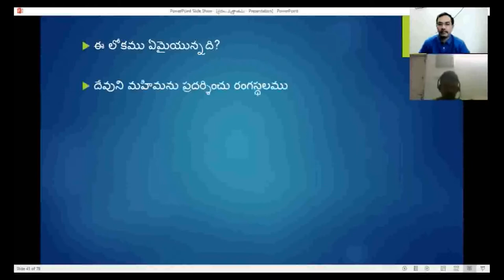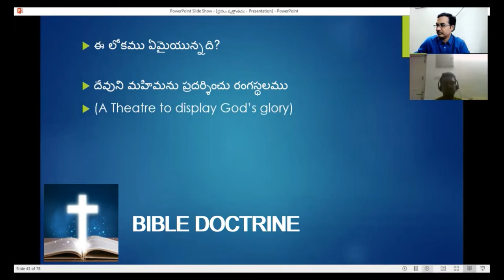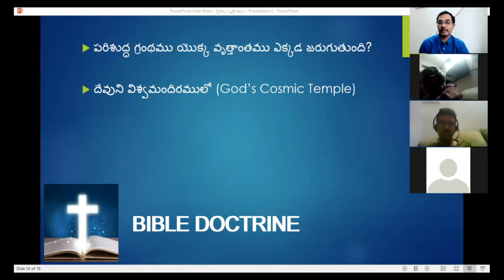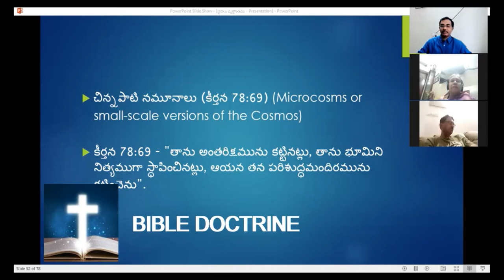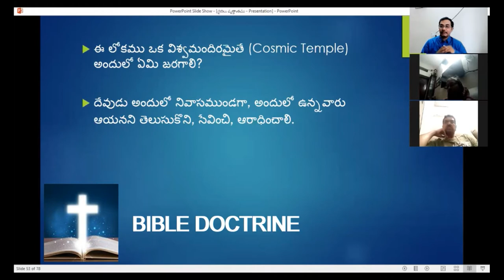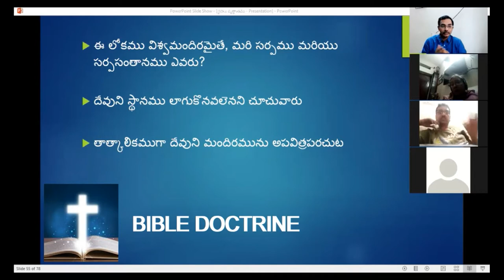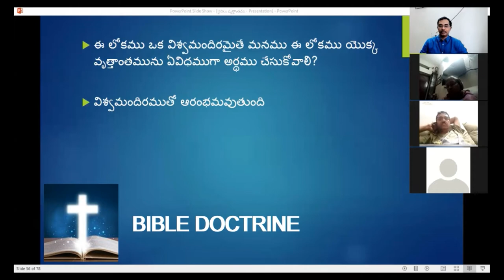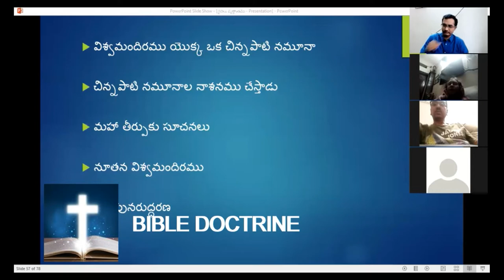Learn Bible Thru Biblical Theology - Part 4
34) Gen 2 One creation and other redemption Ps 80
Ishaih 6:11
Gen 2 speaks of creation and ps 80 speaks of redemption both our lord
Ishaiah 5:1-7 God is telling i redeemed Israel and placed them as roots of the tree to bear good fruit but they failed.
Hence
Ishaiah 6:13 God is telling i will send you ishaiah to stubborn the heart of Israel
Ishaiah 6:9-13 ...
God uses Ishaih as a means to Israel and when ishaiah speaks the people will see not understand , will hear and not understand and there heart is stubborn .
and when Ishaih asks until when God says until the nation is destroyed where no people in houses means Israel is fully destroyed
God is in imagery format of tree being cutt off ,tree is Israel as nation , until only the wood is left with no stem and branches until then and then new stem will come.
Until Israel is destroyed with no people in house means may mean 1AD
The imagery spoken in Ishaiah 6:9-13 where it says a stem will come from the wood which is left after destroying all branches is nothing but Jesus Christ ..
Again same is told in Ishaih 11:1-10
Here we see the wood as Israel and stem as Jesus Christ both nation and individual , this is spoken again in Ishaih  11 is from the tribe of David after Babylon Exile
Ishaih 53:2
Gen 2:8-9, Ps 80:8 Ishaiah 5,6 and 11 and then read Ishaiah 53 you will undertand.the imagery
PS 1 is about the tree and PS2 is messiah
PS 1 branch is the JC in PS2
Rev22:2
Conclusion from Gen 2 till Rev 22 the imagery example of the tree which is Israel and the new branch after destruction is Lord Jesus Christ